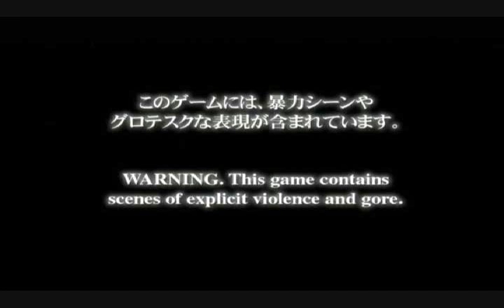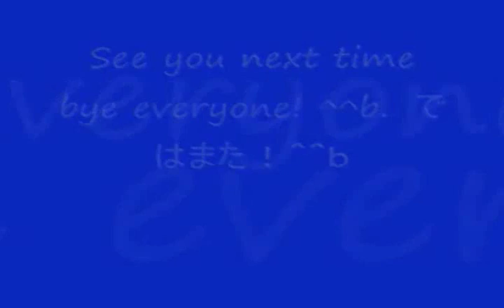No 21 Let's Play Devil May Cry. デビル メイ クライ。MrCedar31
PS2 デビルメイクライ 実況。
PS2 Devil May Cry.